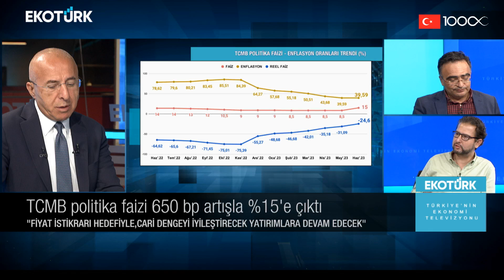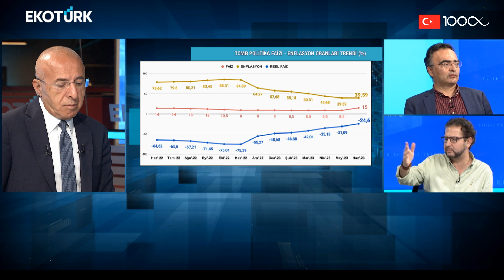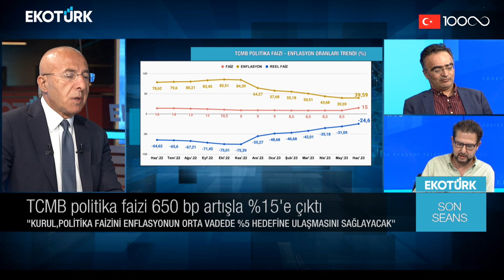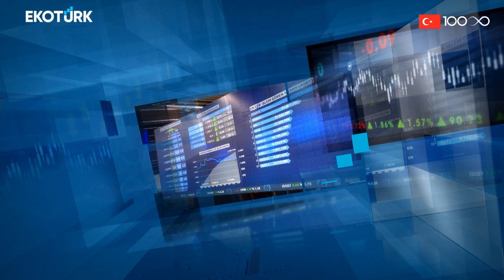Son Seans | Prof. Dr. Dündar M. Demiröz | Doç. Dr. Hakkı Öztürk | Ali Çağatay 22.06.2023